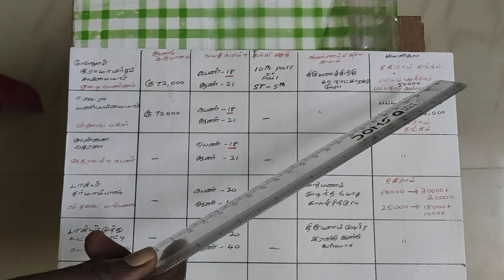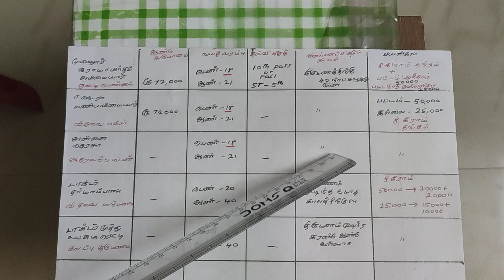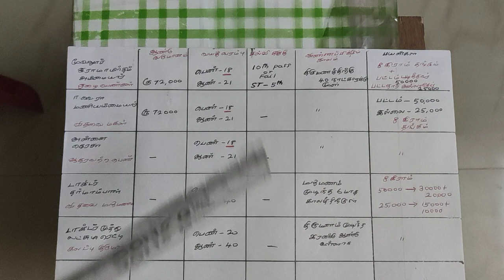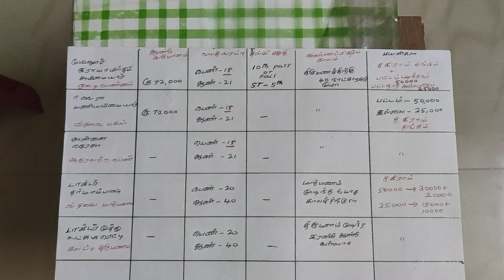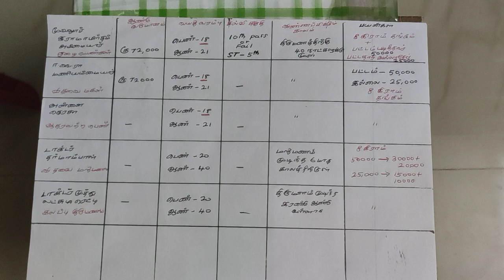Development Administration in Tamil Nadu| தமிழகத்தில் வளர்ச்சி நிர்வாகம்| TNPSC group1| group2| 2A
TNPSC
GROUP1, 2 ,2A
புதிய பாடத்திட்டம்
தமிழகத்தில் வளர்ச்சி நிர்வாகம்
அரசியல் கட்சிகளும்
மக்கள் நலத்திட்டங்களும்
welfare schemes TNPSC

திருமண உதவி திட்டம்
PDF download ..